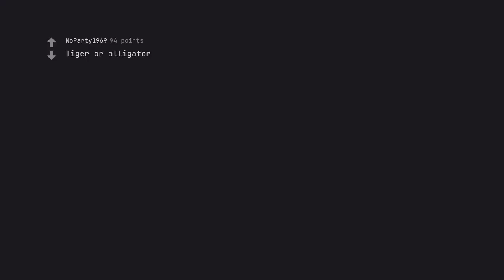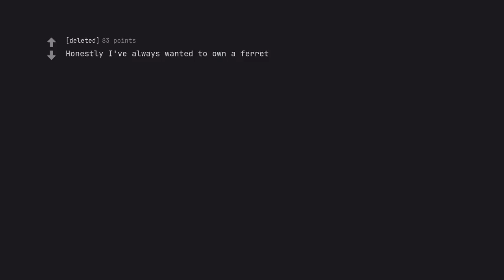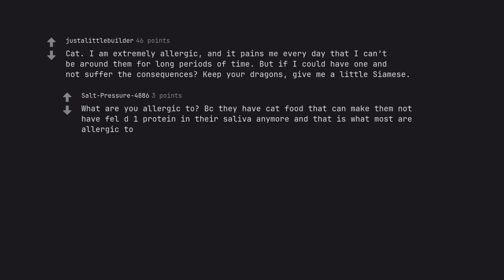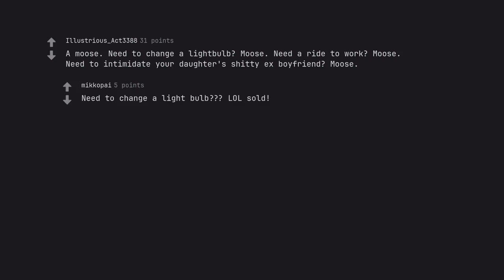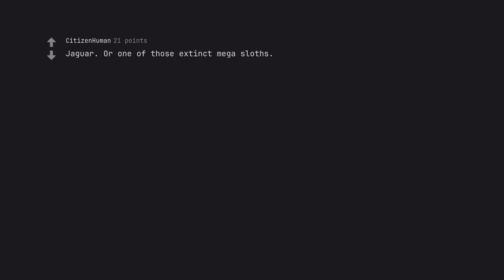Unleash Your Inner Beast: The Ultimate Guide to Owning Any Animal Without Fear (r/AskReddit)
Welcome to the ultimate guide for unleashing your inner beast and owning any animal without fear. Prepare to embark on an epic journey through the wild and learn how to conquer even the fiercest of creatures with ease.

In this video, you will discover the secrets of taming the untamed, mastering the untouchable, and becoming one with the untamed. Our expert guides will take you through every step, sharing their wisdom and experience to help you tap into your primal instincts and become a true animal whisperer.

From the fearless lions of the savannah to the majestic elephants of the jungle, we will delve into the heart of the animal kingdom and show you how to communicate, connect, and command these magnificent creatures. Through the power of your words, body language, and energy, you will unlock a bond that transcends species and awakens your inner beast.

But this is not just a guide for conquering the physical realm – we will also delve into the spiritual and emotional aspects of owning any animal. You will learn how to immerse yourself in the world of your chosen creature, understanding their behaviors and needs on a deeper level.

Our journey will be guided by the principles of SEO mastery, ensuring that every word resonates with the algorithms of search engines and propels this video to the top of the ranks. But beyond keywords and optimization, we will weave a tale so enthralling that viewers will be captivated from the very first line.

Allow us to paint a vivid panorama of this video's content, showcasing the awe-inspiring majesty of each animal and the exhilaration of conquering your fears. With emotive eloquence and an unwavering commitment to the active voice, we will guide you through every twist and turn of this transformative experience.

So join us as we embark on the adventure of a lifetime and unleash your inner beast. With structured precision and unwavering adherence to YouTube's guidelines, this guide will become your essential companion for mastering any animal and unleashing your true potential. Are you ready to take on the challenge? Let's begin.